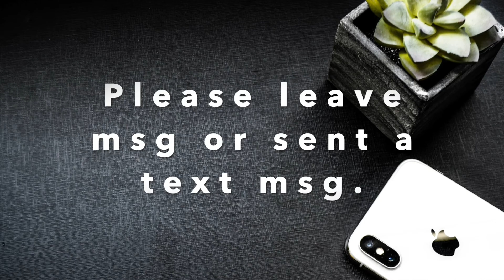Alfred Prep Course Lesson Level A P20, Learn Piano, Sheet Music, Piano Lessons, Virtual Piano Lesson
Available services:
Notation Transcribe Services: If you heard a song or you have a song in your head. You want to score the melody in your head.  I can help you to transcribe the music melody from your head into music mp3, sheet music, or into this learning video.